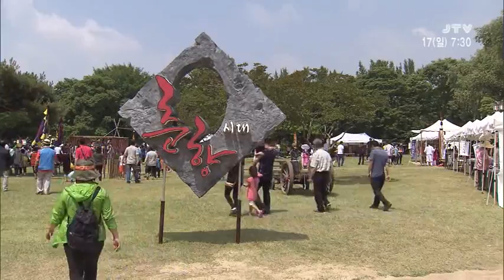[클릭이사람] 이환주 남원시장 2015.5.17(일)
제85회 춘향제 개막 - 이환주 남원시장